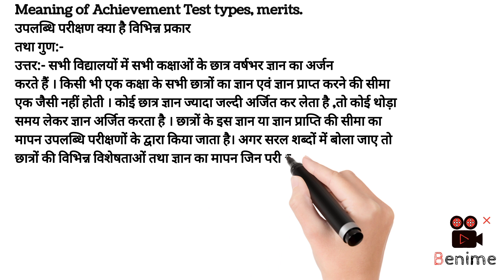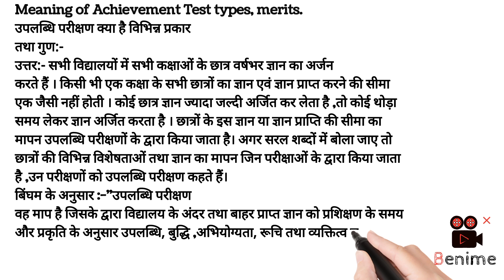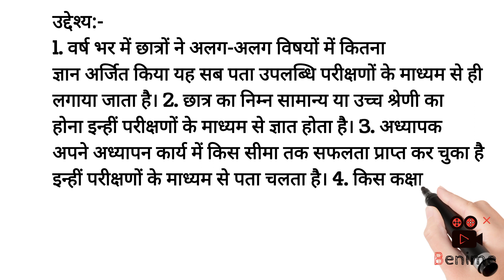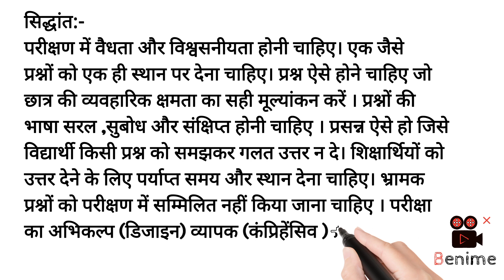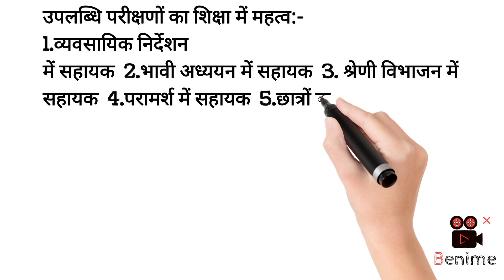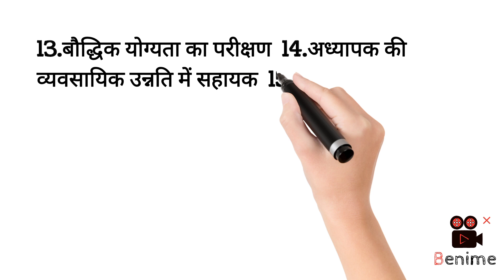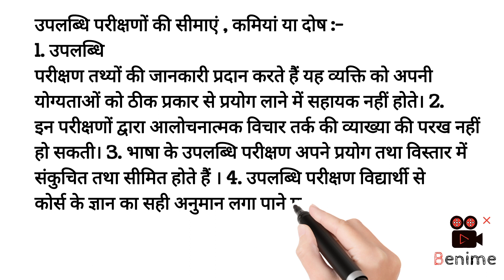Achievement Test । उपलब्धि परीक्षण । Assessment for Lerning । Digital Knl Coaching ।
Achievement Test । उपलब्धि परीक्षण